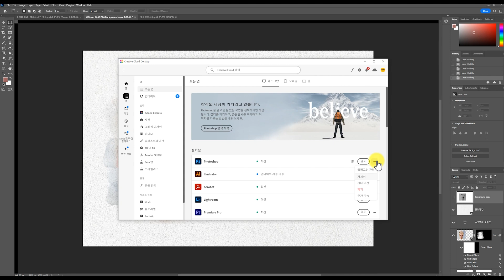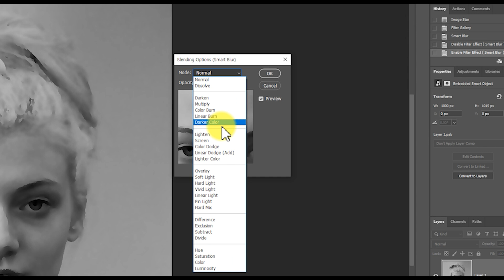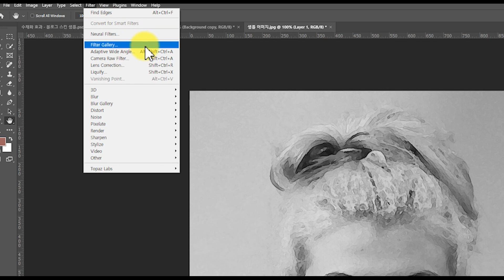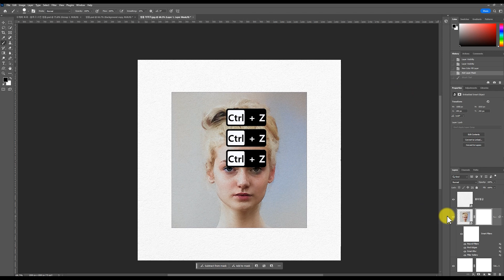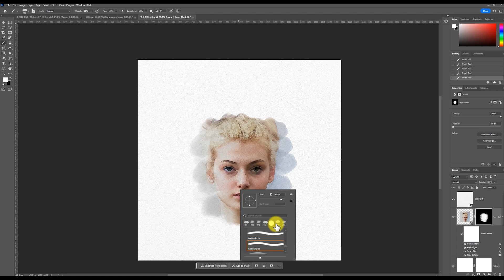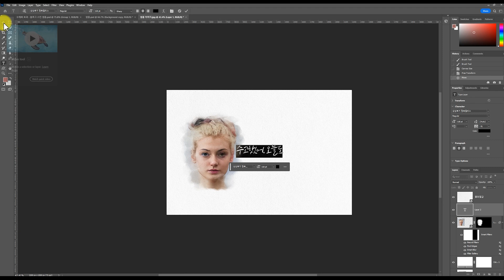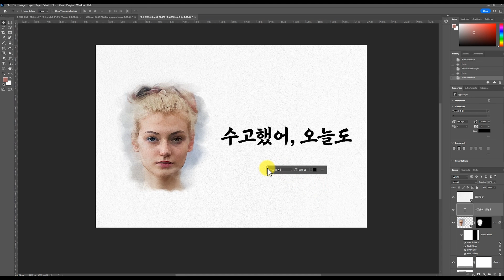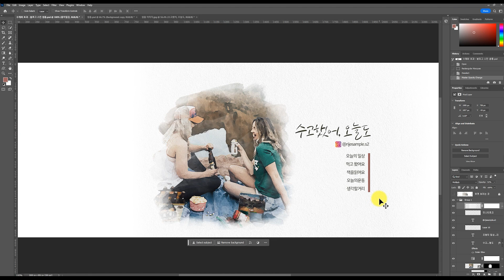사진을 수채화처럼 만드는 가장 쉬운 방법?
포토샵을 이용한 수채화 효과를 알려드립니다.
아직 감기가 낫질 않아서 목소리 상태가 안좋습니다.. 감안하고 들어주세요!
혹시 자막이 안보이면 아래쪽에 자막 버튼 눌러서 켜주세요~!

00:00 오늘 만들 효과 소개
01:16 수채화 효과 시작
05:08 포토샵에서 흑백사진 컬러사진으로 바꾸기
06:00 종이 질감 넣기
07:10 붓터치 효과
10:08 응용하기 - 캘리그라피 수채화 엽서 만들기
12:42 눈누에서 무료폰트 다운받고 설치하기
14:27 포토샵에서 글씨체 바꾸고 완성
14:42 마무리 인사